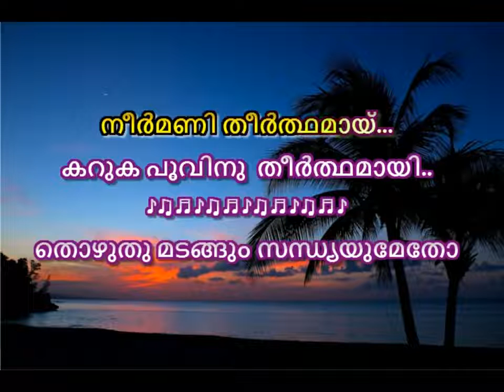Thozhuthu madangum Karaoke Lyrics Malayalam Thozhuthu madangum sandhyayumetho karaoke malayalam